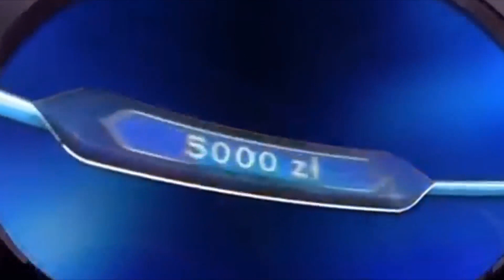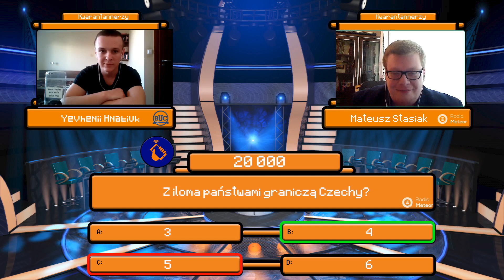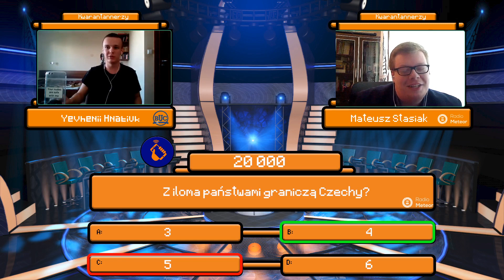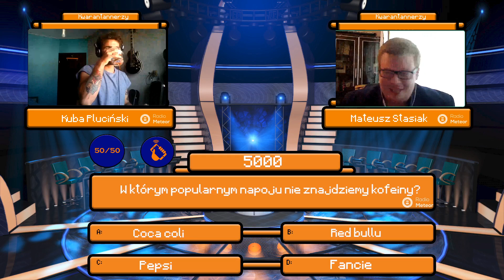Kwarantannerzy s01e05 - BUC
Data oryginalnej emisji: